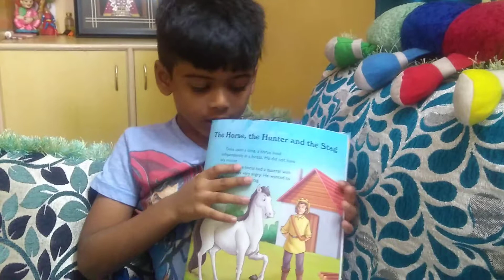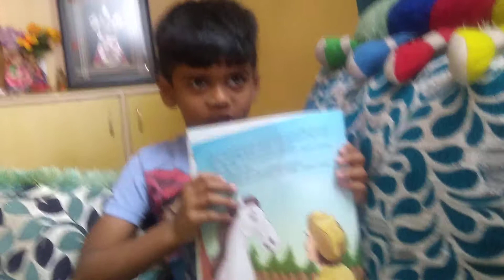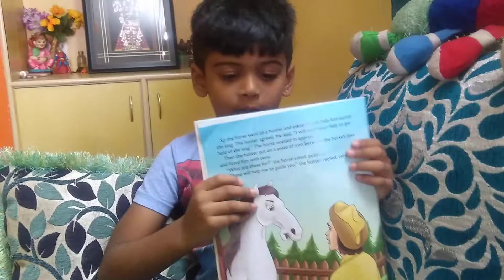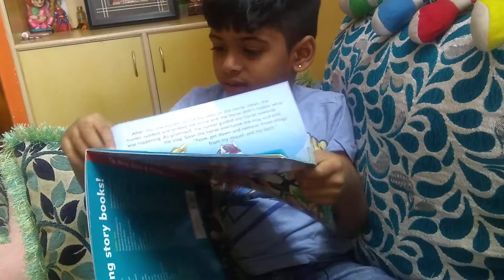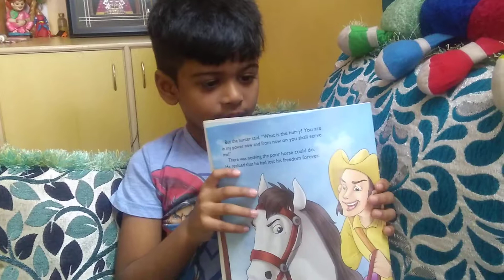The Horse the Hunter and the Stag story in English for kids